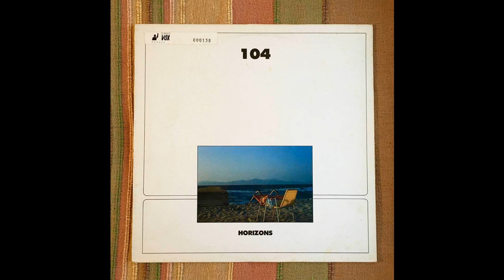Philippe Lhommet & Jacques Mercier – Landes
MCT, France 1987.